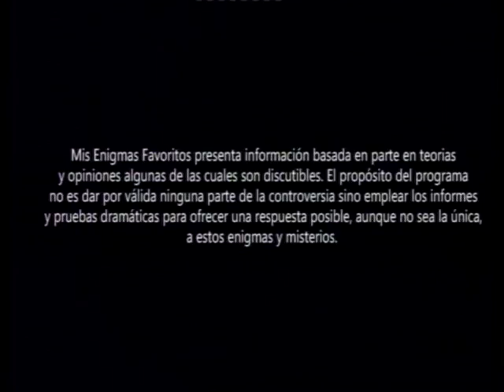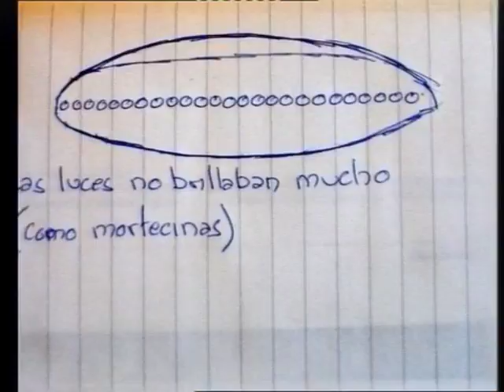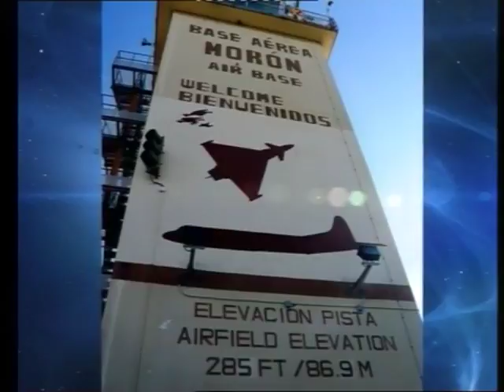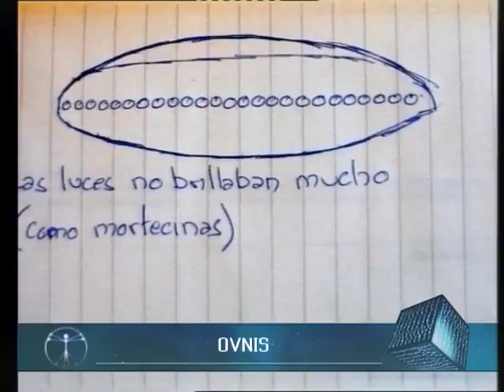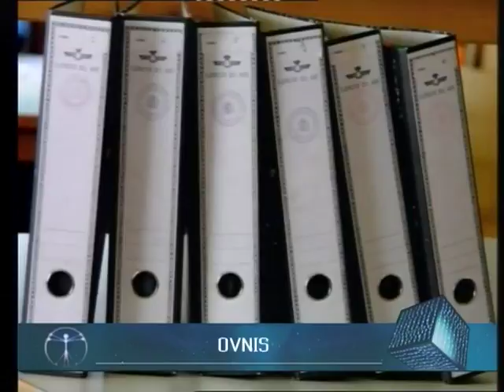Mis Enigmas Favoritos [Francisco Contreras Gil][Fenómenos Paranormales][23-1-2014]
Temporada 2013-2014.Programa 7